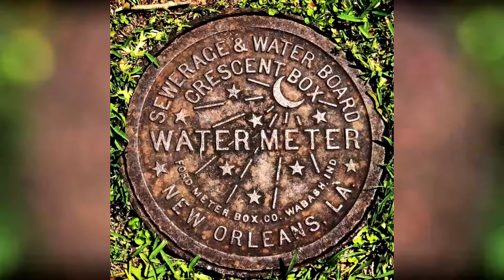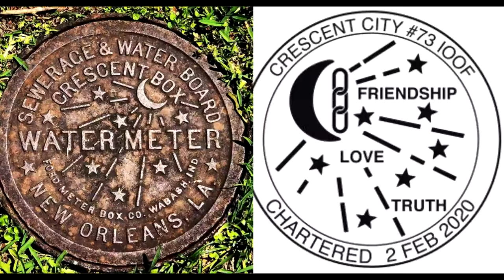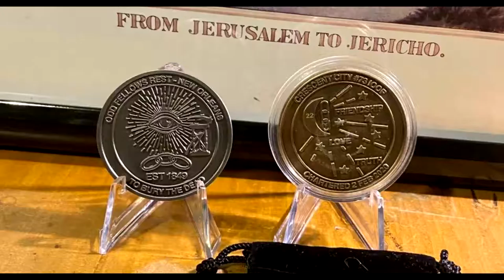Odd Fellows Odd Cast #9 - Fundraising with Coins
An Interview with Deputy Grand Master of Louisiana and Junior Past Grand Eddie LeBouef about the commemorative coin for their new lodge and for Odd Fellows Rest (a beautiful old cemetery in New Orleans).